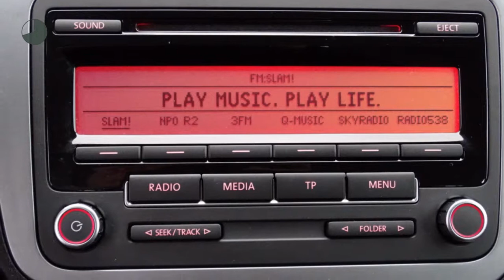Seat Altea XL 1.2 TSI Style (Climate/Trekhaak/16''LMV)